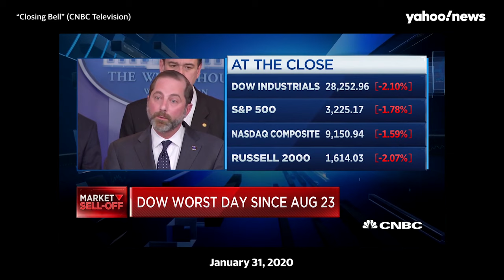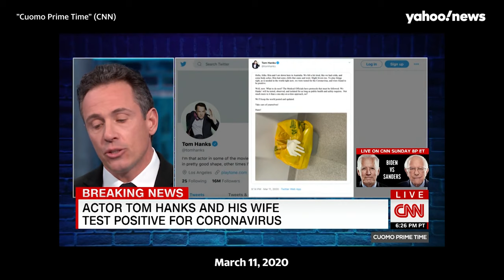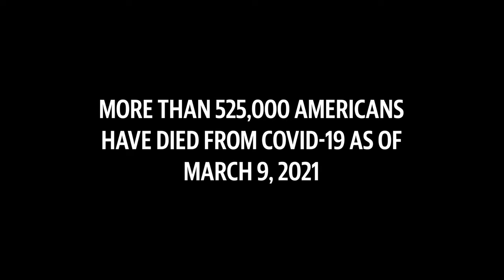An oral history of March 11, 2020, and the start of the COVID era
Warnings of a pneumonia outbreak in Wuhan, China, began quietly in December 2019. Over the weeks and months that followed, more information about this new form of coronavirus spread across the globe. For many Americans, however, the reality of the pandemic did not set in until March 11, 2020, when a confluence of major developments converged to cause a major shift in our way of life. One year later, Yahoo News has compiled an oral history of the events that ushered in “the new normal.”